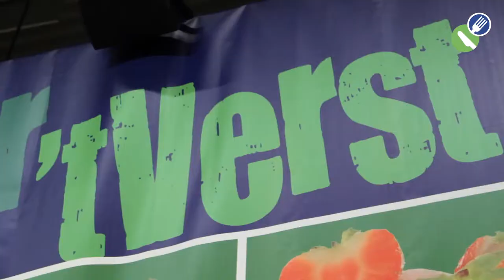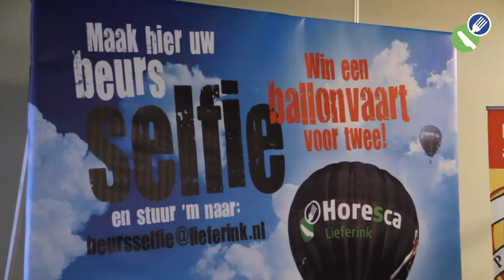Inspiratiebeurs Horesca Lieferink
Horesca Lieferink heeft op 23 maart 2015 in de Americahal van Apeldoorn een inspiratiebeurs gehouden voor haar klanten. Tijdens deze beurs kregen klanten de gelegenheid om allerlei verschillende producten te bekijken en te proeven. Er was life-cooking en veel gelegenheid om nieuwe ideeën op te doen.

Aan Lars de Jong Video's was de vraag om van de beurs een sfeerimpressie te maken. Naast deze sfeerimpressie zijn er ook nog andere video's gemaakt met daarin interviews met gasten en interviews met exposanten. Horesca Lieferink was zeer tevreden met het eindresultaat van de drie video's.

Nieuwsgierig meer video's van Lars de Jong Video's, zoals bijvoorbeeld een bedrijfsfilm, promotievideo of instructievideo?

Ook kunt u vriend van Lars de Jong Video's worden op Facebook en op de hoogte blijven van alle activiteiten: